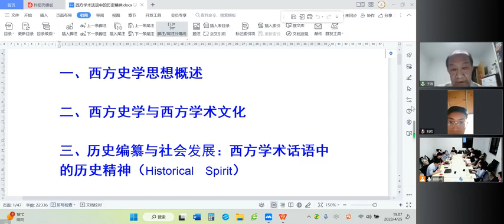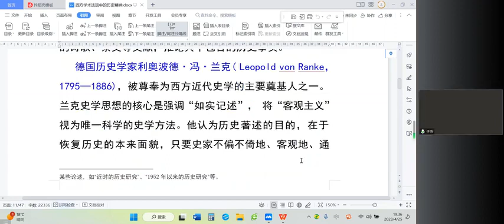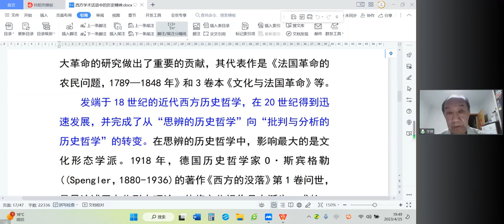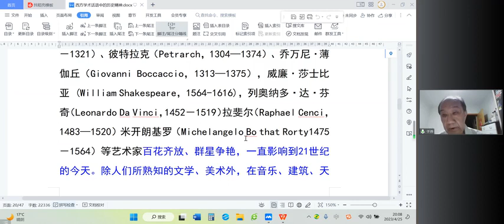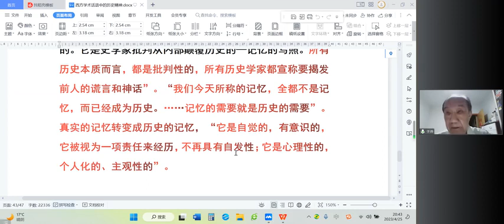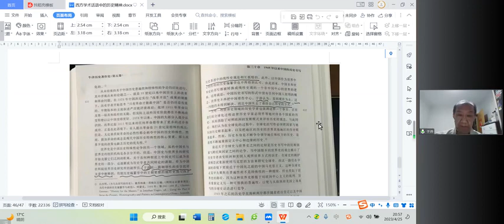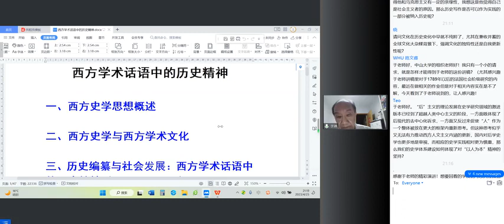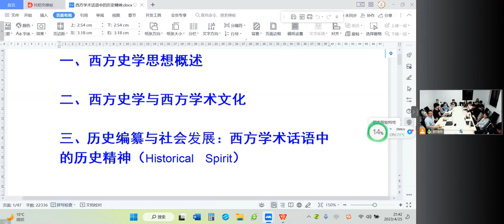中社科 于沛 《西方学术话语中的历史精神》480P 清晰 AVC